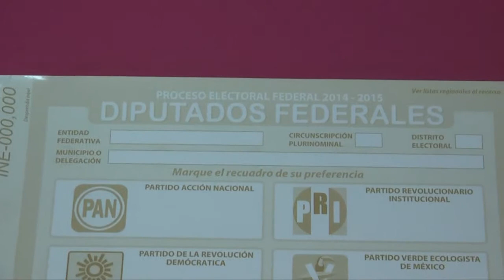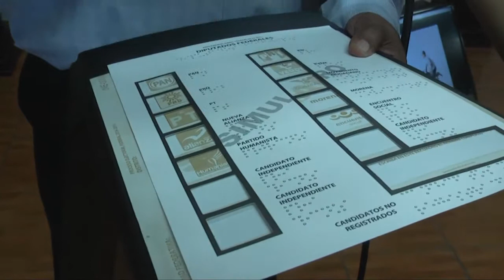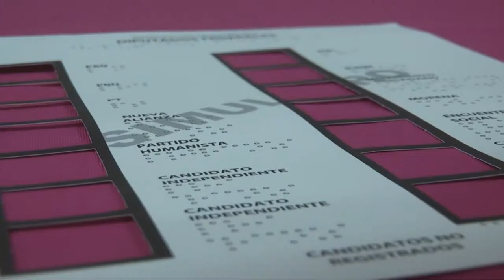BOLETAS ELECTORALES EN BRAILE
El Instituto Nacional Electoral pondrá para estas próximas elecciones del 7 de junio en Saltillo una boleta especial para quienes padecen debilidad visual.

Reportera: Claudia Castillo.
Cámara y edición: Antonio Chaires Valdés
Noticieros Televisa Saltillo.

REEL DE TRABAJO.